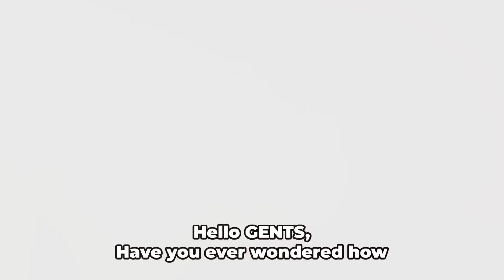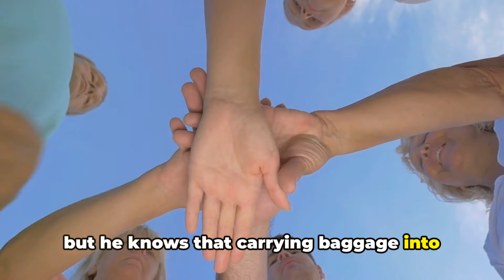How Sigma Males Act Around Women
Discover how Sigma males interact with women in a way that sets them apart from other personality types. This video delves into the unique behaviors and attitudes of Sigma males when they are around women, highlighting their confidence, independence, and respect for individuality. Learn why Sigma males don't play by the usual dating rules and how their distinct approach can be both intriguing and attractive.

We'll explore:
- The calm and composed demeanor of Sigma males
- How they maintain their independence in relationships
- Their preference for meaningful connections over superficial interactions
- Why they avoid typical dating games and drama

Join us as we unravel the mystery of Sigma males and their interactions with women.